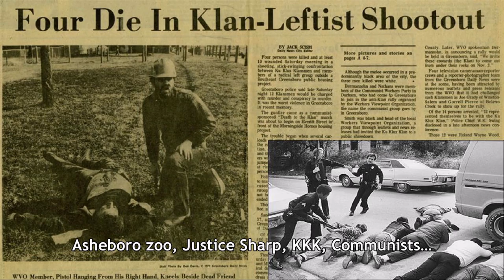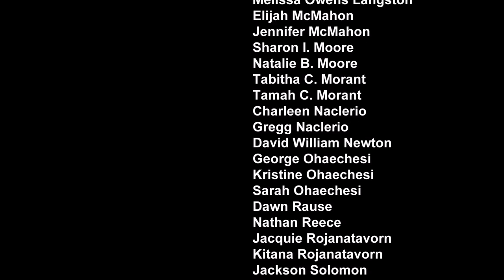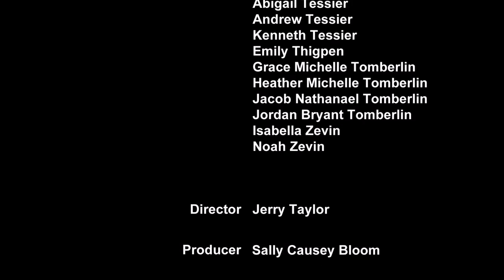North Carolina: Long Story Short — The Musical!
North Carolina, Long Story, Short! Sing along with this musical depicting 14,000 years of history in about 10 minutes!